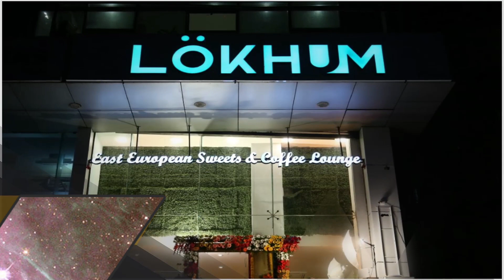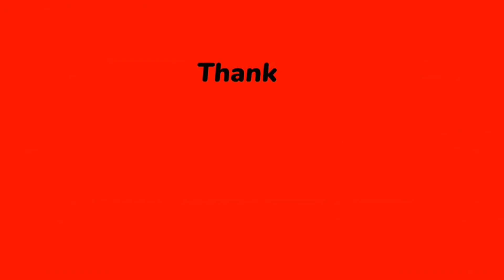LOKHUM SWEETS HOUSE | COFFEE SHOP INTERIOR DESIGN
LOKHUM SWEETS HOUSE | COFFEE SHOP INTERIOR | SWEETS SHOP INTERIOR

Your Queries -
Lokhum sweets house
Coffee shop interior design
Coffee shops furniture
Sweets house interior
Sweets house interior design
Turkish restaurant
Turkish shop interior design
Interior design
interior designer
home decor
home decorating tips
home decor haul
home decor inspiration

Lokhum sweets house
Coffee shops furniture
Sweets house interior
Turkish restaurant
Interior design
interior designer
home decor
home decorating tips
home decor haul
home decor inspiration
home decor styling tips